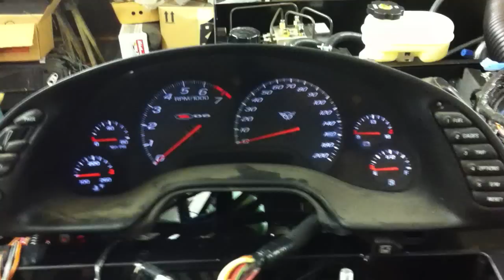GTM start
here is my factory five gtm with all working corvette systems, including engine driven pump power steering.